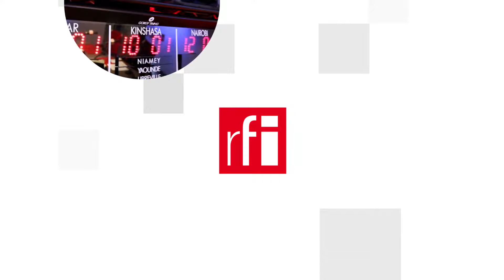Ukraina từ chối tặng ''chiếc cúp'' Soledar cho Putin • RFI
Ukraina là chủ đề thời sự nóng, liên tục được các báo Pháp quan tâm. Vladimir Putin muốn chiếm lấy Kiev, Odessa hay Kharkiv, nhưng rốt cuộc lại có hy vọng giành được Soledar. Khó thể tin được thành phố ngoại ô chưa đầy 12.000 dân lại là ưu tiên số một trong danh sách các mục tiêu, vào lúc bắt đầu cuộc xâm lăng. Ukraina muốn làm cho Kremlin hiểu, không dễ tấn công vào các biểu tượng của người cô-dắc.